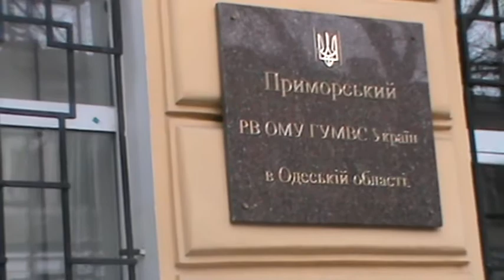Где государственный флаг?